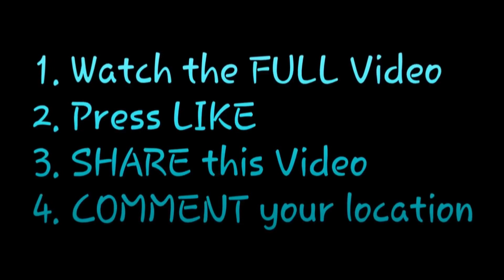Drawing Super Gogeta | Dragonball Z | GIVEAWAY #3 | TolgArt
Speed Drawing of Super Gogeta from the Movie Dragonball Z - Fusion Reborn.

Materials
►►► Copic Paper - A4 - 250g
►►► Pencil - H
►►► Copic Multiliner - 0.05, 0.1 & 0.3 mm & Brush S

► Copic colours for this drawing
Skin - E00 - E33 - E37
Hair - Y11 - Y08 - YR23 - E33
Eyes - YG06 - G05
Jacket - Y38 - YR07 - R05
Belt - B00 - B02 - B24
Aura - Y11 - Y08